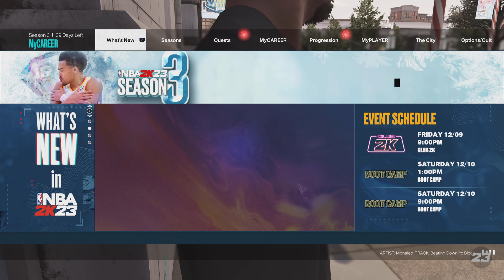NBA 2K23 practice????😭